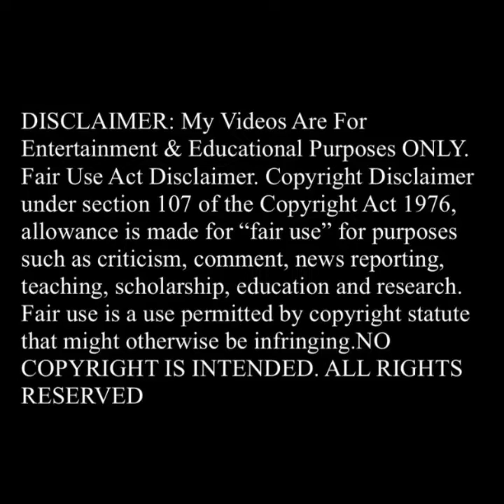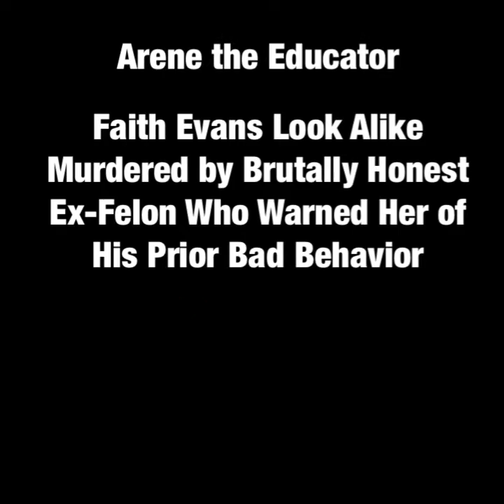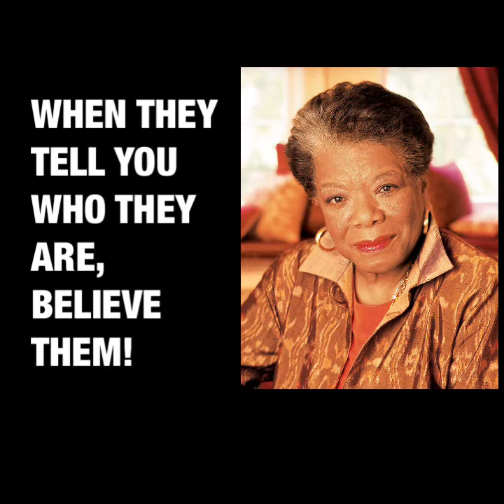Murdered While Ex-ing: Ashley Hardin's Story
This video series is similar to the "Murdered While Pregnant" series ;however, it showcases women who where murdered after leaving the person or in the process of planning to leave.
I hope to bring awareness to women and their family so that this does not have to affect them.
Maya Angelo said "When they show you who they are, believe them"
Unless you are a trained profession and doing your job, do not take the task of saving grown broken men.
I wish peace to everyone.